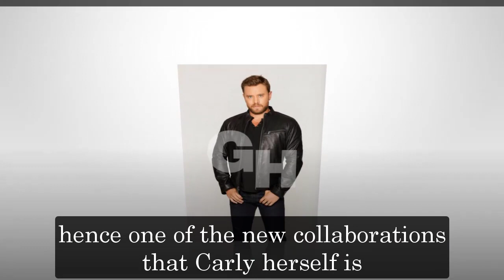General Hospital Spoilers Next Week November 21 - November 25 | GH Spoilers Next Week 11/21/2022